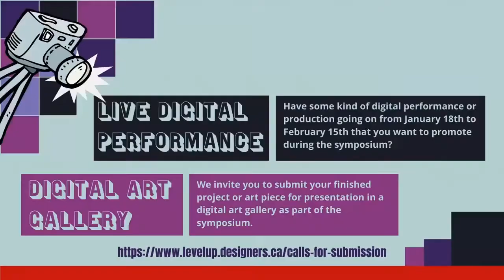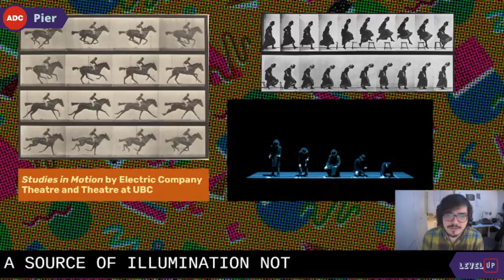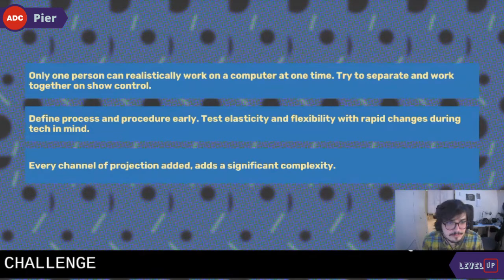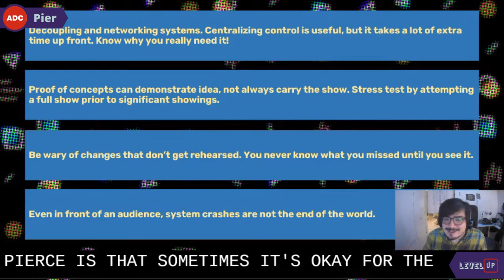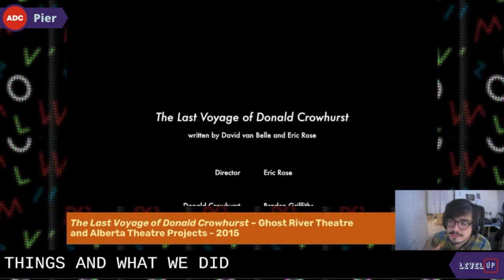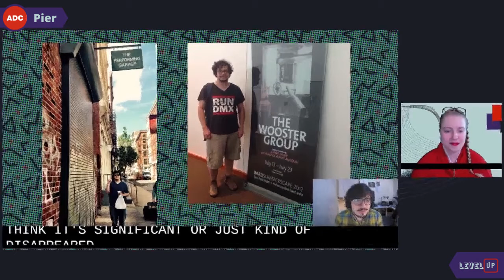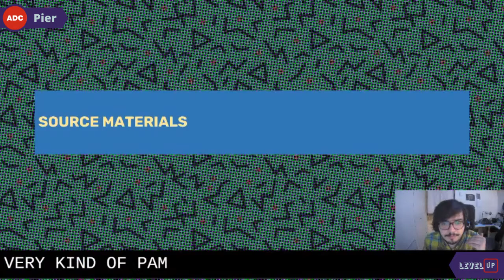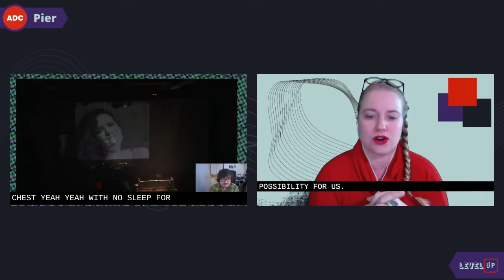PIER: Asserting Breath at Level Up with Toasterlab on Friday 12 February 2021